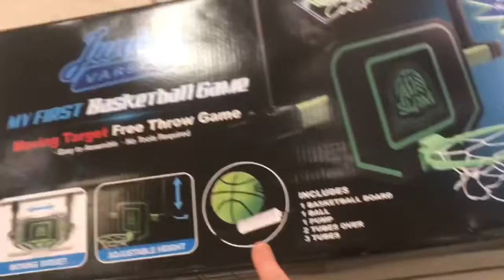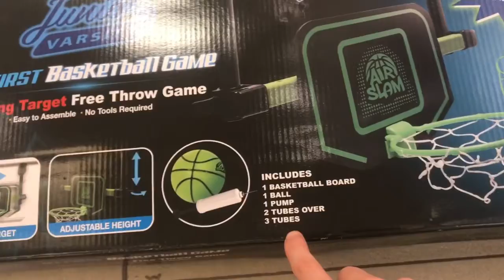Buying things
Review tomorrow